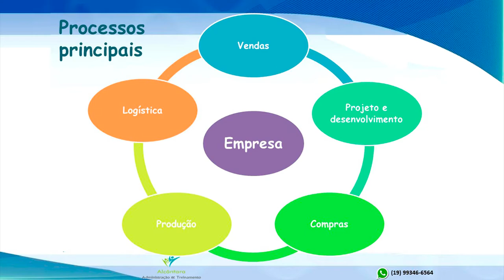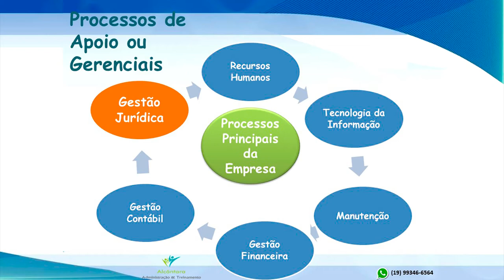#02 Criando Pontes, Gerando Negócios - Recuperação de créditos tributários.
ERRATA
Em recente decisão dia 28/08/2020 o pleno do STF decidiu por maioria que é legitima a incidência de contribuição social sobre 1/3 constitucional de férias gozadas.
Assim, alterando o entendimento predominante do STJ, essa base não é mais passível de recuperação de tributo previdenciário.
Em contrapartida, do mesmo modo, o STF também decidiu alterar o entendimento sobre o Salário Maternidade, desse modo, essa base passa a não ter mais incidência previdenciária podendo ser alvo de recuperação tributária.